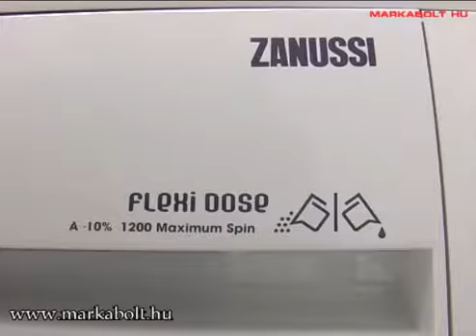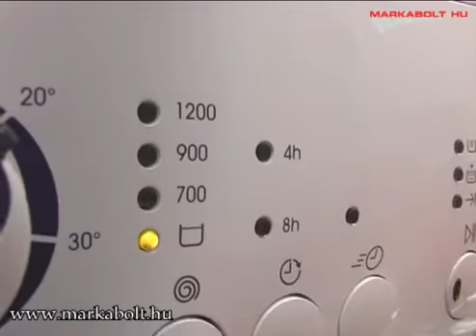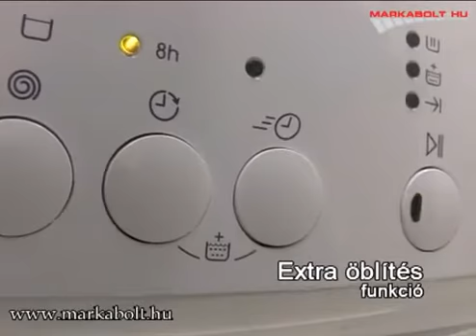Zanussi ZWG 5120 P mosógép Márkabolt